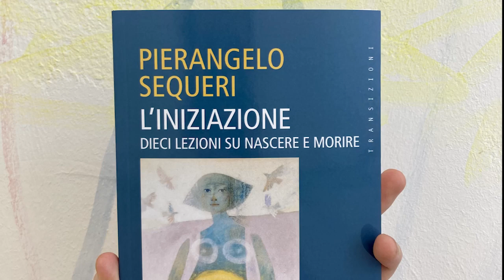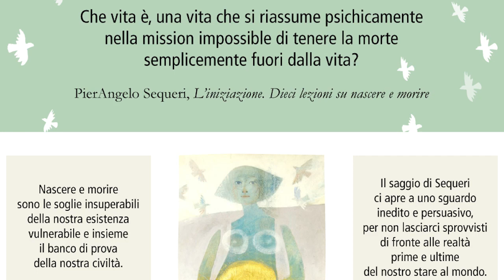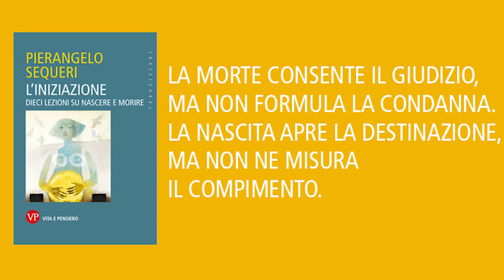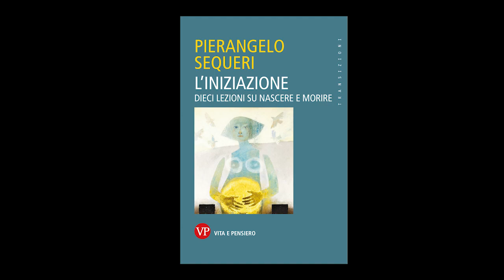PierAngelo Sequeri racconta "L'iniziazione. Dieci lezioni su nascere e morire"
Presenta Giuliano Zanchi - Introduzione e domande di Aurelio Mottola
Ospite PierAngelo Sequeri, autore di "L'iniziazione. Dieci lezioni su nascere e morire"
Registrazione audio dell'incontro organizzato dalla Fondazione Bernareggi a Bergamo per il ciclo "L'ora del Campari" (15 dicembre 2022).

montaggio VLM